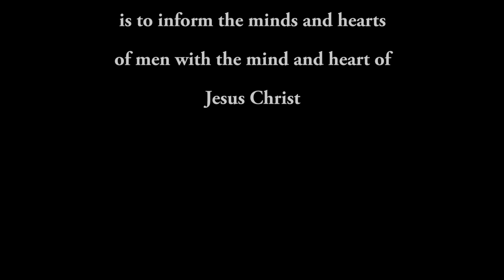BTM The Devout Life Humility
Behold the Man-The purpose of the "Behold the Man" program is to inform the minds and hearts of men with the mind and heart of Jesus Christ and His Bride the Church by means of instruction, encounter and lived experience with "the leader and perfecter of faith "(Hebrews 12:2). This year we hope to equip our participants with the tools they need to understand who a Catholic man is and how to share the faith with others. We will also seek to lean from several saints who were known for teaching or defending the Catholic faith.